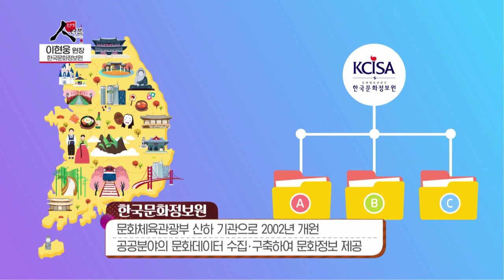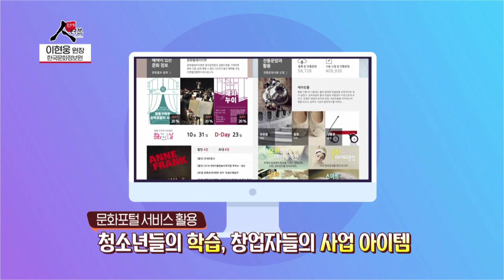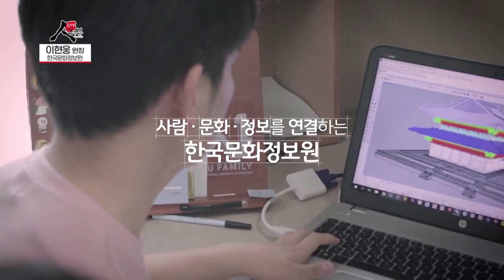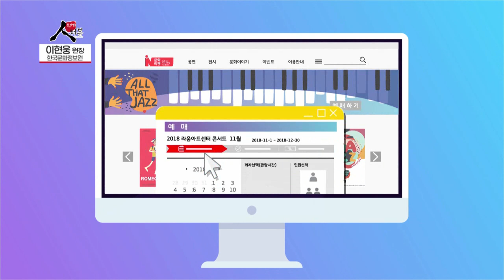우리의 문화와 역사의 데이터를 지킨다 / 이현웅 원장 [프라임 인터뷰]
K-팝 K-푸드 K-뷰티 등이
해외에서 꾸준한 인기를 얻으면서
우리나라의 문화가 특히 많이 주목을 받고 있습니다.

문화강국 대한민국을 위해 힘쓰는 여러 기관들중에서
우리의 역사와 문화를 데이터로 만들어서 보존하는 곳이
바로 한국문화정보원입니다.

오늘 프라임 인터뷰에서는 이와 관련해
이현웅 원장과 다양한 이야기 나눠보겠습니다.